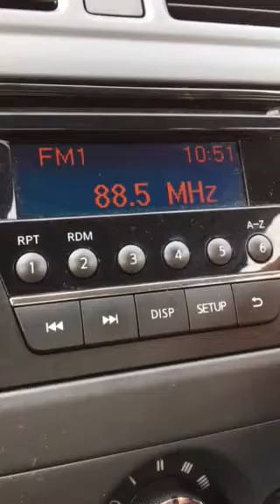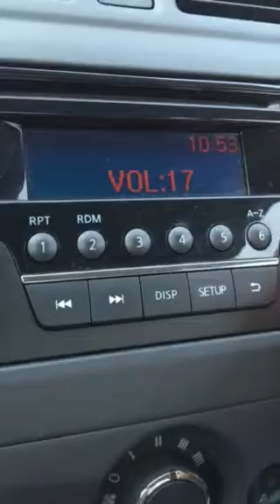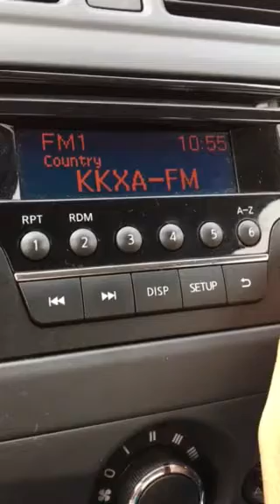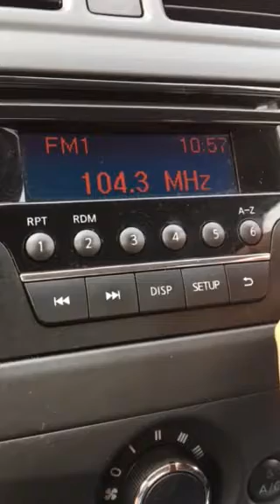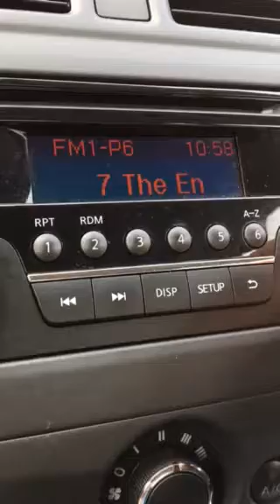North Seattle Metro, Washington FM Bandscan - August 22, 2018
Taken in Marysville, WA, just north of the metro, and in a rental car (apologies if some of the audio is distorted; part of a front speaker is blown). This is continuing the "Great Northwest Bandscan" from Vancouver to the Willamette Valley in Oregon. (The reason why there will be 2 different scans on both ends of the Puget Sound metro is because of the difference of available stations; some target just Everett and points north, while others target Tacoma, Olympia and the South Sound.) Also, because this was during the big wildfires on the West Coast in the summer of 2018, you may start seeing some semi-abnormal stations coming in (these are mostly in the Oregon scans), as the haze and smoke can also affect with signal propagation. Enjoy!

88.1-Mix of K201EN/Everett and KWAO/Ocean Park
88.3-K202ED/Mt. Vernon
88.5-KNKX/Tacoma
88.9-(Faintly) KPLK/Sedro-Woolley
89.1-Trying to figure this one.
89.5-KNHC/Seattle
89.9-KXIR/Freeland
90.1-(Faintly) KNWP/Port Angeles
90.3-KEXP/Seattle
90.7-KSER/Everett
90.9-KVTI/Tacoma
91.1-KROH/Port Townsend
91.3-KBCS/Bellevue
91.5-(Faintly) KQXI/Granite Falls
91.7-KYFQ/Tacoma
91.9-KPTZ/Port Townsend
92.1-CBU-FM-1/Victoria
92.5-KQMV/Bellevue
92.9-KISM/Bellingham
93.3-KUBE/Seattle
93.7-KLSY/Montesano
94.1-KSWD/Seattle
94.5-(Faintly) CFBT/Vancouver
94.9-KUOW-FM/Seattle
95.3-K237GN/Everett
95.7-KJR-FM/Seattle
96.1-KXXO/Olympia
96.5-KJAQ/Seattle
96.9-KYYO/McCleary
97.3-KIRO-FM/Tacoma
97.7-KOMO-FM/Oakville
98.1-KING-FM/Seattle
98.5-CIOC/Victoria
98.9-KNUC/Seattle
99.3-KDDS/Elma
99.5-K258CW/Oak Harbor (trslr for KRPA-AM 1110)
99.9-KISW/Seattle
100.3-CKKQ/Victoria
100.7-KKWF/Seattle
101.1-K266CJ/Everett (trslr for KKXA-AM 1520)
101.5-KPLZ/Seattle
101.9-Might be CFUV/Victoria
102.1-(Faintly) KSTI/Port Angeles
102.5-KZOK/Seattle
102.9-KFNY/Centralia
103.1-CHTT/Victoria
103.3-KZNW/Oak Harbor
103.7-KHTP/Tacoma
104.1-KAFE/Bellingham
104.3-(Faintly) CHLG/Vancouver
104.5-KLSW/Covington
104.9-KZQM/Sequim
105.3-KCMS/Edmonds
106.1-KBKS/Tacoma
106.5-(Faintly) KWPZ/Lynden
106.9-KRWM/Bremerton
107.3-(Faintly) CHBE/Victoria
107.7-KNDD/Seattle